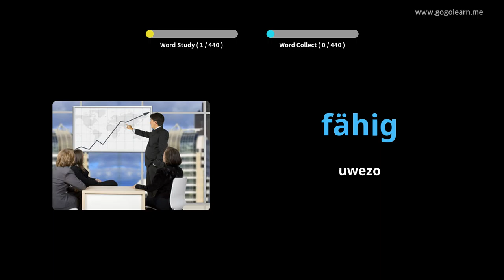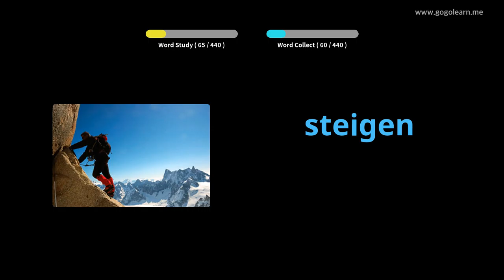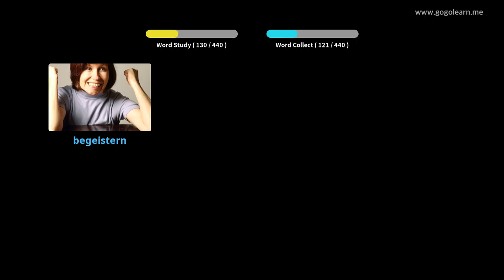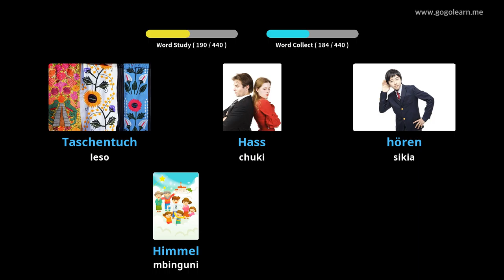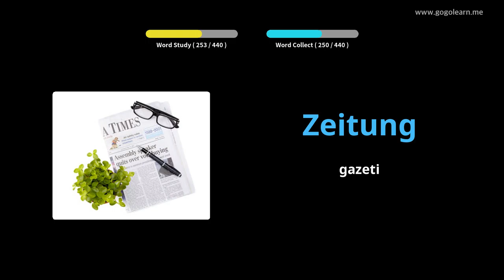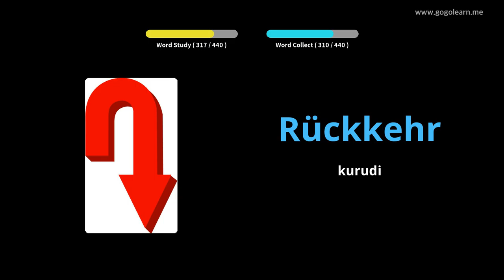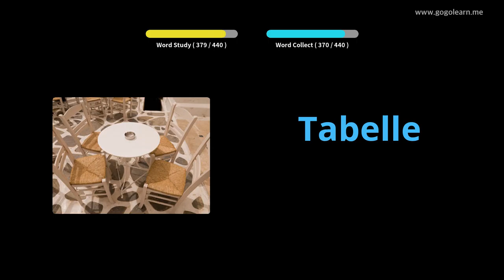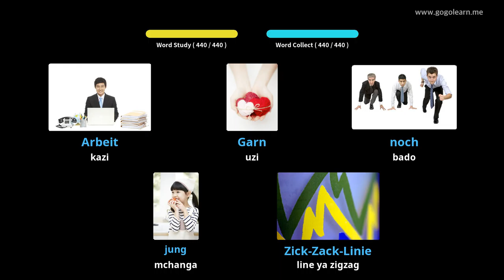Shule ya Msingi ya Kijerumani ya Msamiati |Golearn